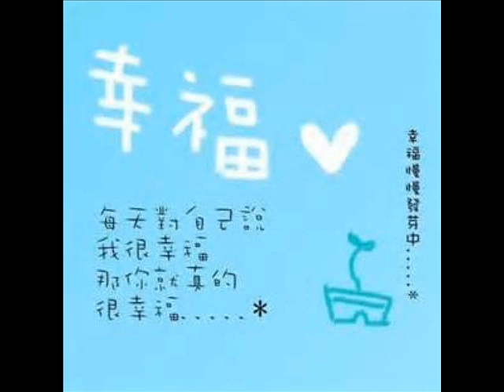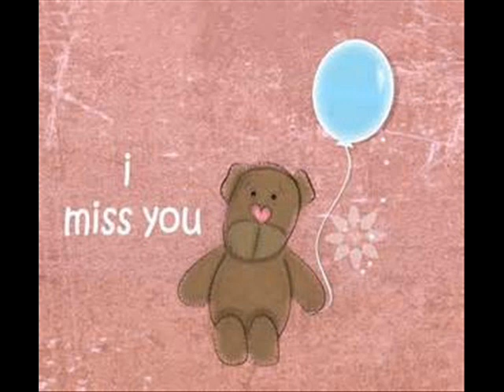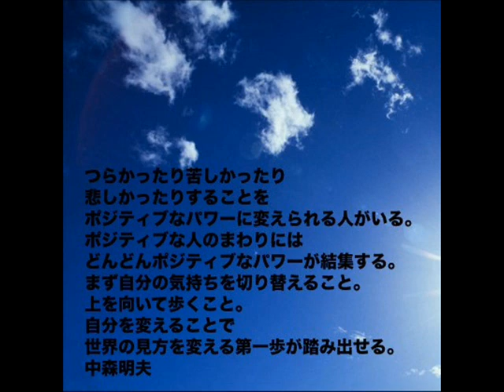竜 の 天空 音楽が 眠 く 桜の祈り春の風 く 軽い音楽 •¸♪♫♥ 竜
竜 の天空

桜の祈り春の風